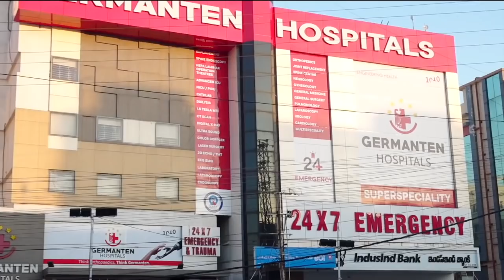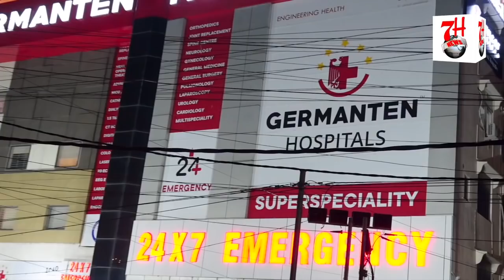MAAR PEET KARKE GHAR SE NIKALDIYA SASURAL WALO NE ISS LADKI KO | 7H TV NEWS